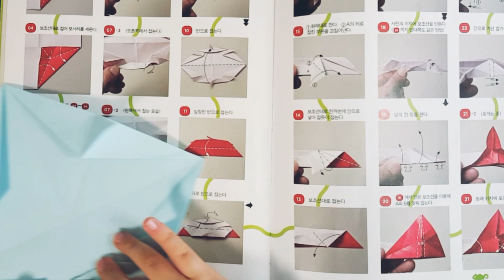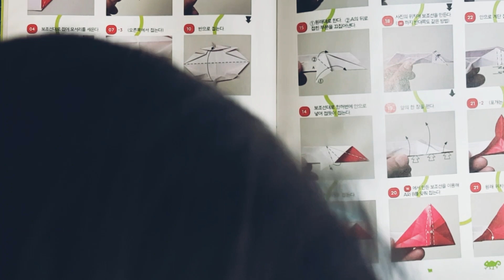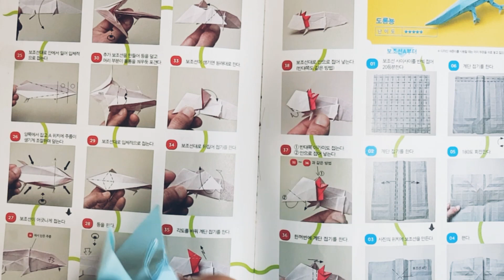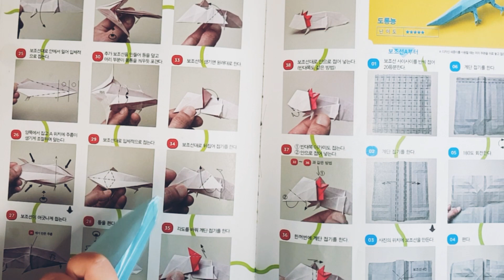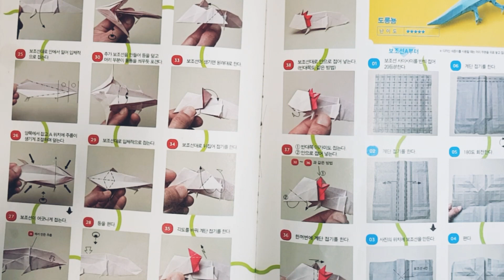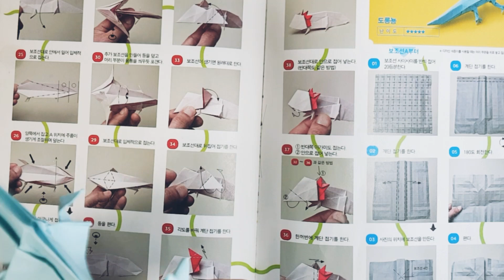Easy Origami for Kids |Reptiles and Amphibians| Axolotl (우파루파 종이접기)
Axolotl Origami

You will need:

1 Sheet Light Blue Art Paper in 20x20cm

Featured Book:
Reptiles and Amphibians Origami Book
파충류 • 양서류 종이접기